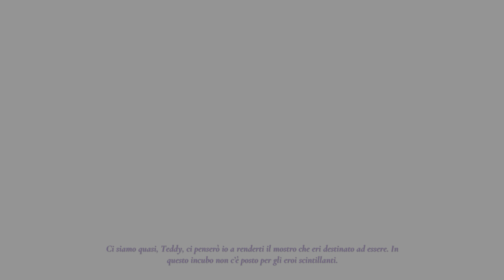The Darkest Tales Sirenetta